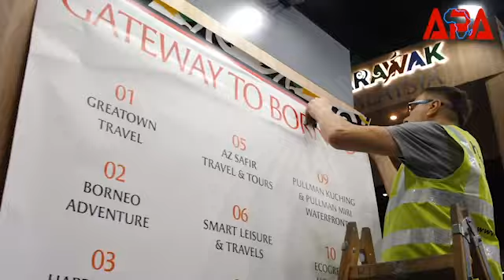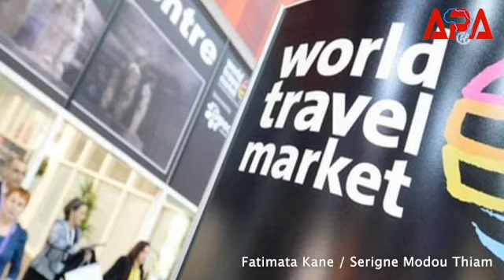Le Maroc primé : « destination la plus accueillante »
L’ONMT, Office national du tourisme du Maroc a remporté mardi le titre de « Destination la plus accueillante » aux Arab Travel Awards. La cérémonie s’est déroulée en marge du World Travel Market (WTM), qui se tient du 5 au 7 novembre à Londres.